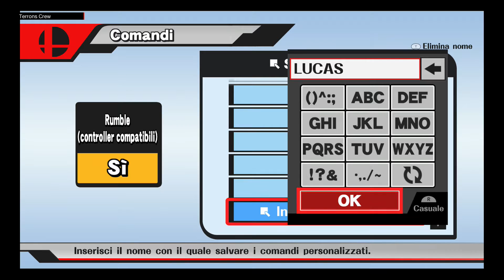6°Partenopean Tournament - Lucas (Luigi) vs Dul (Villager)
Winner's Bracket